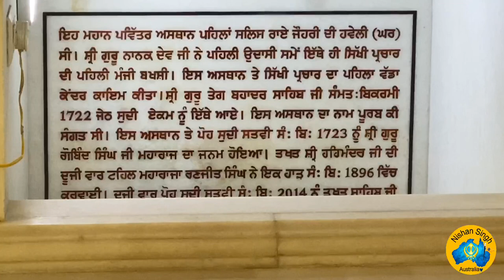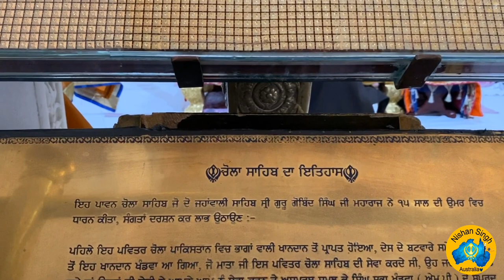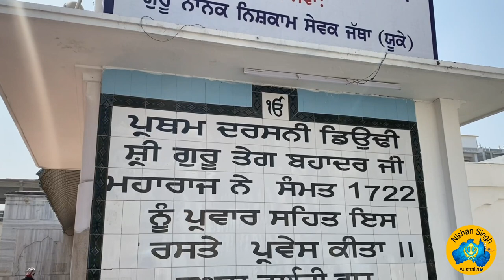Takhat Sri Harmandir Ji Patna Sahib | Bihar | Sri guru Gobind Singh Ji | Sakhi - Sikh History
* ਪਟਨਾ ਸਹਰ ਬਿਖੈ ਭਵ ਲਯੋ ॥*
* ਪ੍ਰਕਾਸ਼ ਅਸਥਾਨ - ਧੰਨ ਗੁਰੂ ਗੋਬਿੰਦ ਸਿੰਘ ਜੀ *

🙏 ਮਾਣ ਨਾਲ ਸ਼ੇਅਰ ਕਰੋ ਜੀ 🙏 Please Share 🙏

ਤਖ਼ਤ ਸ੍ਰੀ ਹਰਿਮੰਦਰ ਜੀ, ਪਟਨਾ ਸਾਹਿਬ, ਬਿਹਾਰ
Takhat Sri Harmandir Jee, Patna Sahib, Bihar